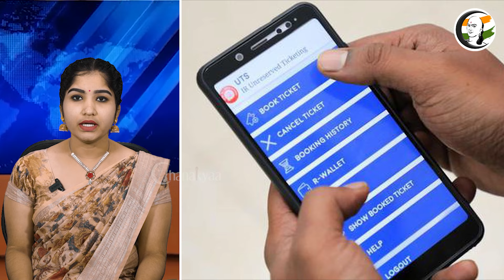UTS மொபைல் செயலி.. ரயில்வே அதிரடி மாற்றம் | Railways | UTS app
சாணக்யா!